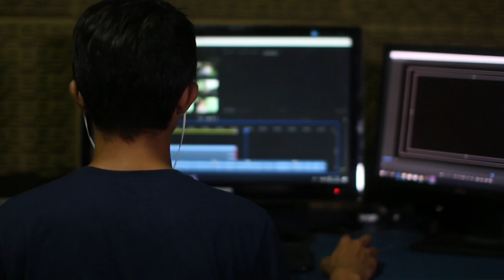How To Earn Money Online | The PGlogs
Watch the video till the end and learn about the most prosperous ways to earn money online. With booming scopes in the online world, you can earn plenty of money just from your home. Surprised? Wait till the end, let me know if you have more ideas about making money online.